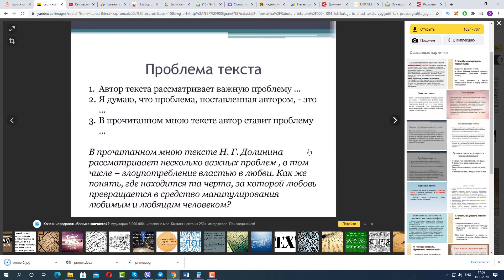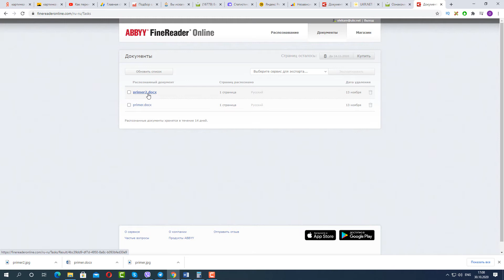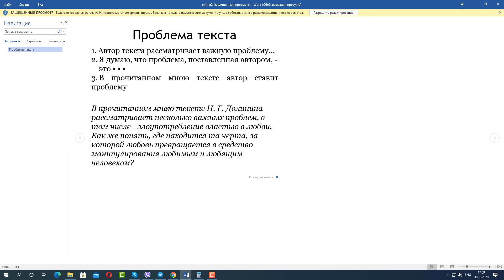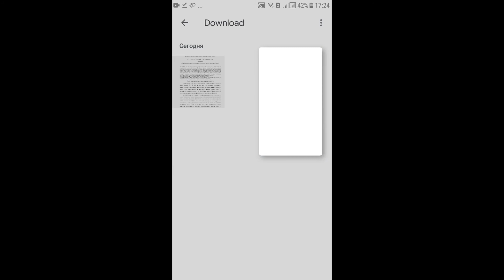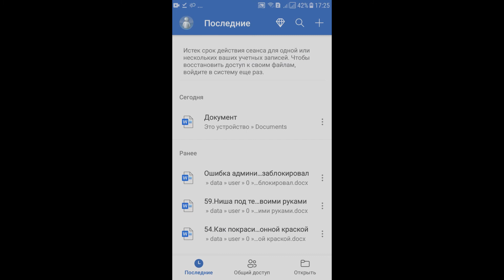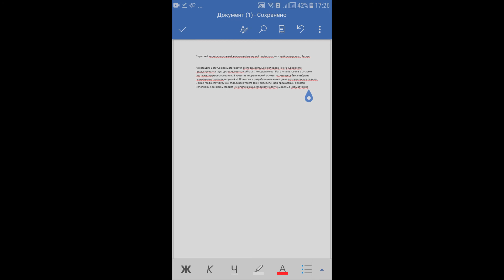Как перевести КАРТИНКУ в ТЕКСТ. Распознавание текста с пк и телефона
Вы узнаете, как можно ничего не устанавливая распознать текст из картинки и конвертировать его в ворд, как при помощи пк так и при помощи телефона.